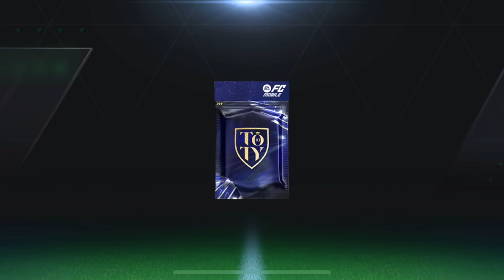Finally Fc Mobile Give Me Something!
fc mobile 24 toty event pack opening video,
i packed some toty players.
if you are sad,  watch my videos and laugh unlimited.